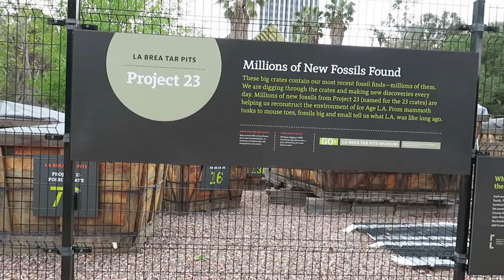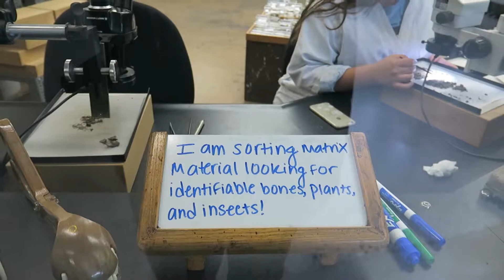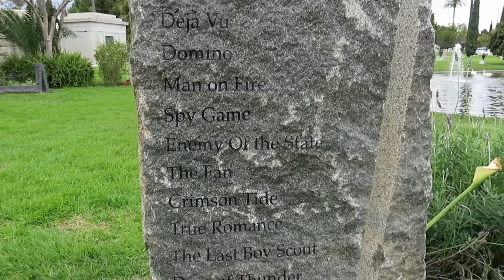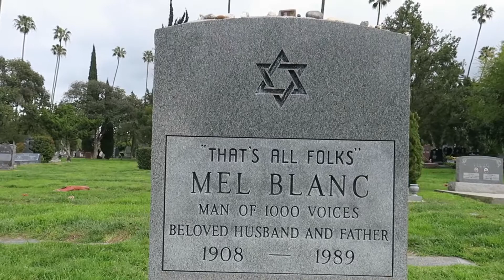Los Angeles, California | Hollywood, Mulholland Drive, Beverly Hills, and a Clippers Game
My wife has always wanted to drive the Pacific Coast Highway. This year for her birthday, she got her wish. First stop, Los Angeles, where we picked up the rental car and took a couple of days to explore the city. This is our adventure.